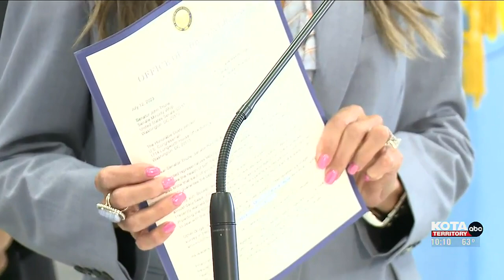Governor Noem Prescription Drug Shortage